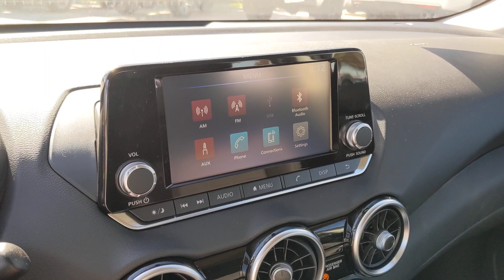2024 Nissan Sentra San Antonio, Austin, Houston, New Braunfels, Helotes, TX N240373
Super Black New 2024 Nissan Sentra S available in San Antonio, Texas at Gunn Nissan. Servicing the Austin, Houston, New Braunfels, Helotes, TX area.

Gunn Nissan
12838 San Predro